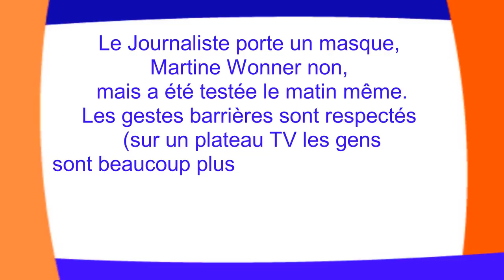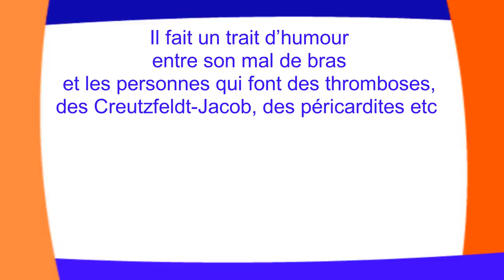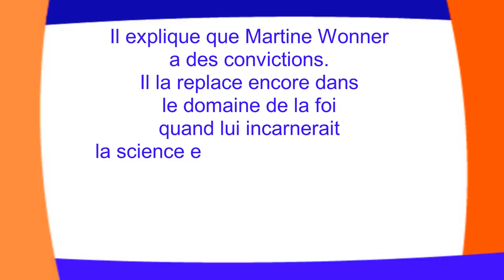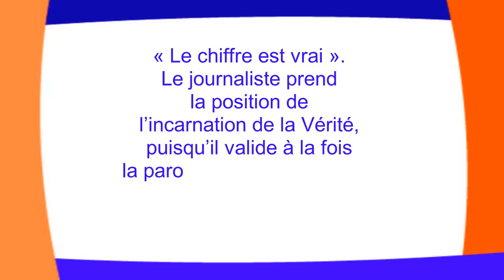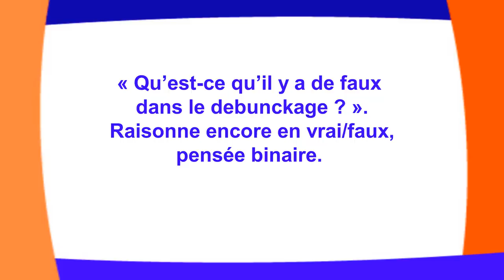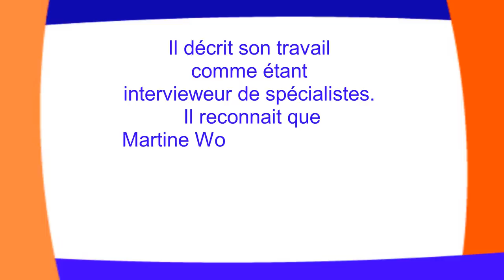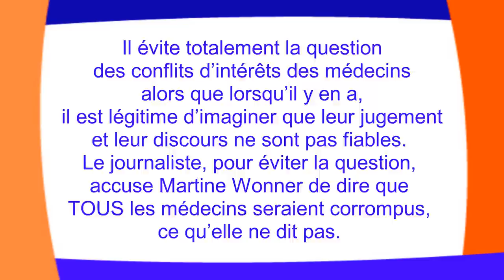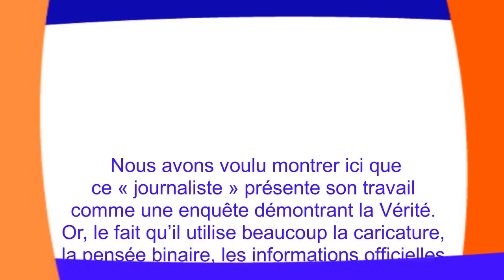📢📢 Martine Wonner a eu un "entretien" avec un "journaliste" de France Info le 22 novembre 2021.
Au regard du manque d'honnêteté intellectuelle de cette interview, il paraissait important de proposer un décryptage car beaucoup de messages sont cachés derrières les mots et les images donnés à voir.
Il est regrettable que le débat autour de cette crise politique et sanitaire ne puisse être que caricatural.
Bon visionnage !  📺🍿